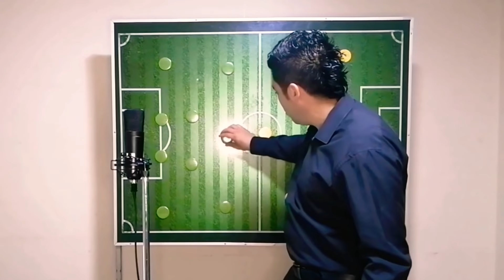Bolivia 2 vs Ecuador 3 | 12 Noviembre | Clasificatorias Qatar 2022 | Análisis